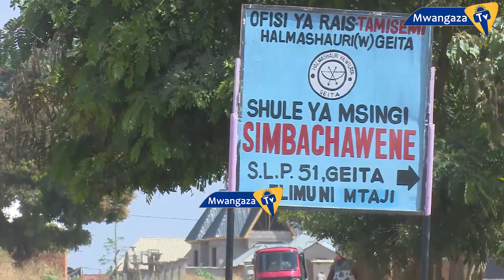WAFANYABIASHARA,WANANCHI KATORO WAKERWA NA UBOVU WA BARABARA.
Wananchi  mji mdogo Katoro mkoani Geita wamelalamikia ubovu wa miundombinu ya barabara kwenye baadhi ya mitaa  kwani  barabara zinaleta adha kwa watembea kwa miguu na  kwa wale wanaotumia vyombo vya moto  kwani  wanadai vinaharibika  mara kwa mara.
Inadaiwa kuwa ni zaidi ya miaka mitatu baadhi ya barabra hazijafanyiwa marekebisho na nyingine hazijawahi kutengenezwa na hivyo kusababisha  mashimo na  mmomonyoko wa ardhi uliosababishwa na maporomoko ya maji nyakati za masika.